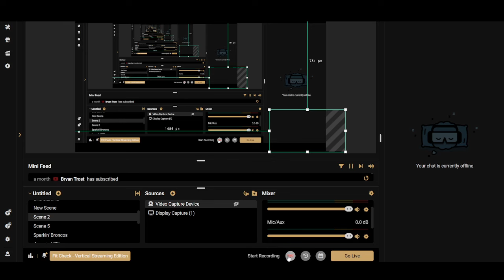Denver Broncos QB Bo Nix SPEAKS TO THE MEDIA Following Preseason Week 1 vs Indianapolis Colts!!